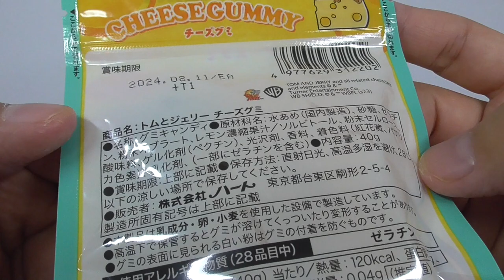トムとジェリー チーズグミ Tom & Jerry Cheese Gummies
トムとジェリーのレアチーズ味センターイングミで、形は２種類♪

「チーズ香料」をベースに、「レモン果汁」を加えることで甘さの中にも爽やかさを感じられる“レアチーズ味”となっています。
チーズ形とジェリー形の２種類がランダムに入っています。
どちらのかたちもセンターインタイプ。

Tom & Jerry's Rare Cheese Flavor Center-in Gummies come in two shapes.

The "cheese flavor" is the base, and the "lemon juice" is added to give the "rare cheese flavor" a sweet yet refreshing taste.
Two types, cheese shaped and jelly shaped, are randomly included in the package.